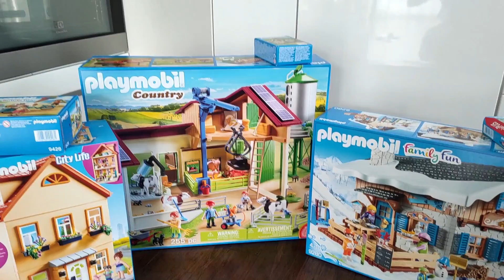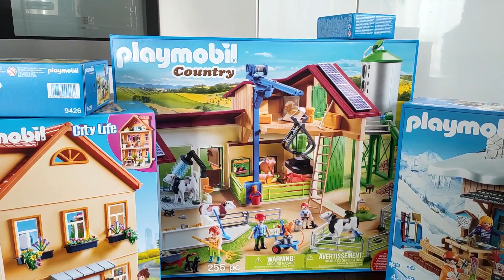Trojaczki - 4 urodziny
Urodzinowy film - dziewczynki kończą 4 lata :)

Klara, Aniela, Łucja - 4 lata
Podobało Wam się? Kliknijcie łapkę w górę – to wiele dla nas znaczy! 👍

Pozdrawiamy wszystkich, którzy czytają opisy do końca!:)

Adres do wysyłki:
Trojaczki TV
skr. pocz. 12
09-130 Baboszewo